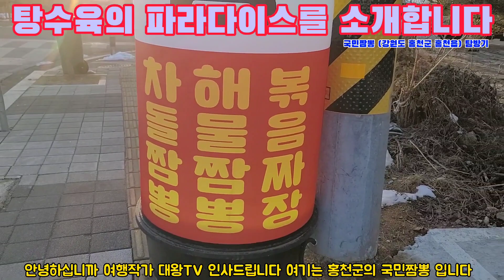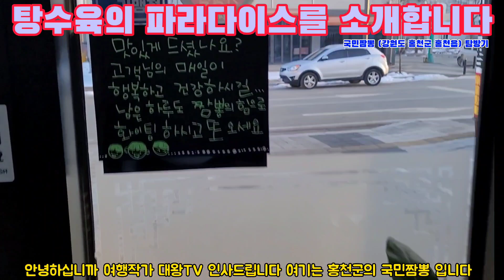탕수육의 파라다이스를 소개합니다ㆍ홍천 국민짬뽕 탐방기